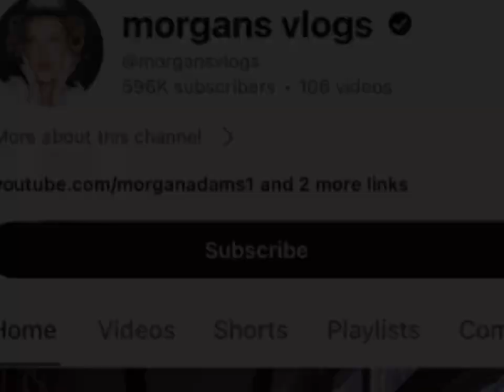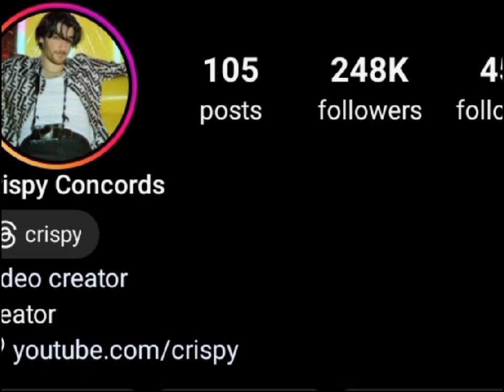Morgan Adams Vs Crispy Concords Real Age | Lifestyle | Relationship | Networth | Biography 2024